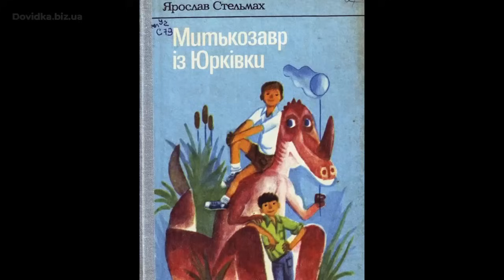"Химера лісового озера, або Митькозавр з Юрківки" скорочено аудіокнига. Ярослав Стельмах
Аудіокнига "Химера лісового озера, або Митькозавр з Юрківки" скорочено (переказ). Ярослав Стельмах. Слухати стисло українською мовою за 17 хвилин.

Таймлайн:

0:10 Розділ 1 "Зоологя і комахи. "Відпустіть нас до бабусі"
2:04 Розділ 2 "Знайомство з майбутнім майстром спорту, — а також з бабусею, ентузіастом музичної освіти і дідом Трохимом"
3:58 Розділ 3 "Озеро. Змії люблять сіно"
5:42 Розділ 4 "Таємничий і -бр-р-р-р який страшний. Хороший хлопець. Нервові можуть далі не читати"
7:15 Розділ 5 "Я вкриваю себе ганьбою. Великий зоолог"
9:29 Розділ 6 "Який проливає світло на наших предків і ще на дещо. Ну й Митько!"
11:09 Розділ 7 "Операція «Курка"
12:50 Розділ 8 "Нічний гість. Негативні наслідки навчання уві сні"
13:40 Розділ 9 "Таємниця лісового озера"